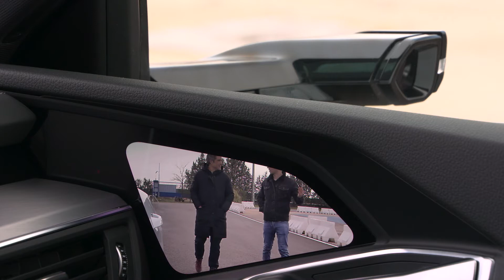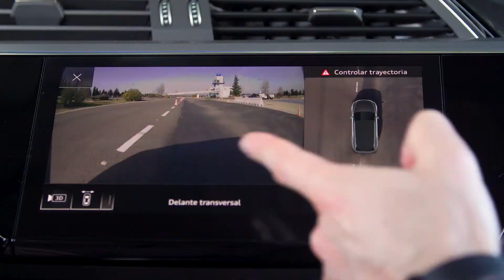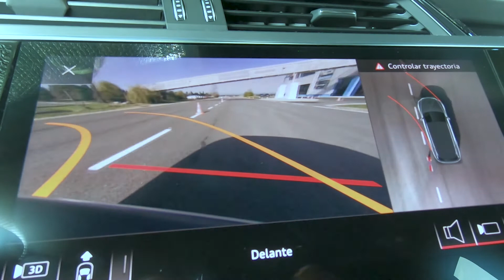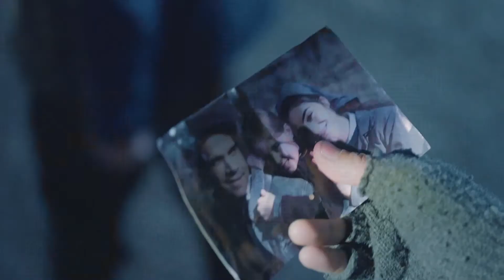Entrevista a Unax Ugalde, actor de 'La Valla', en CC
Todos los programas de Centímetros Cúbicos en Atresplayer